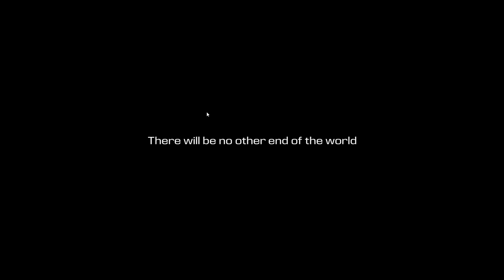RAFT INCONTRA SUBNAUTICA!! || Forever Skies || GAMEPLAY ITA